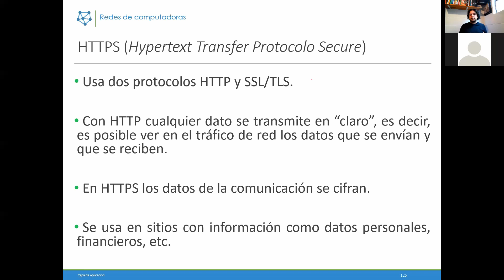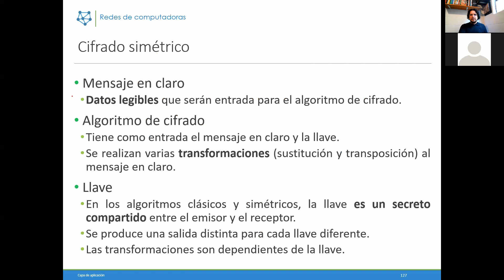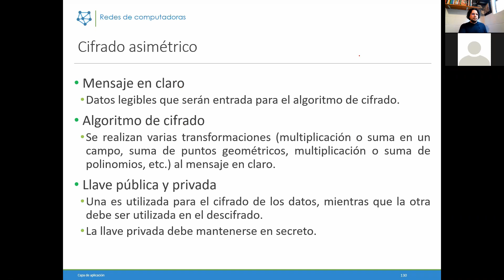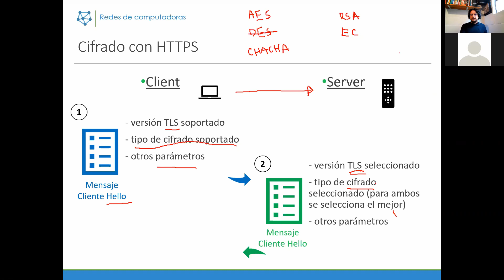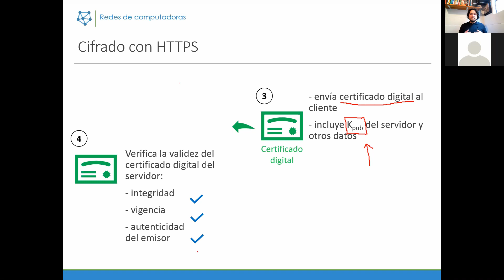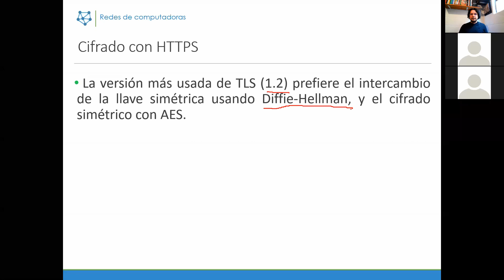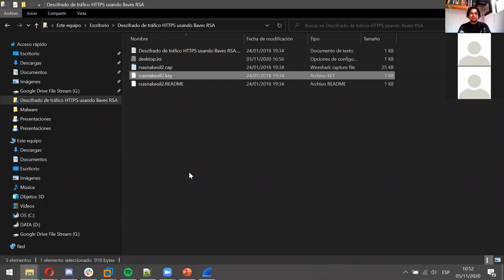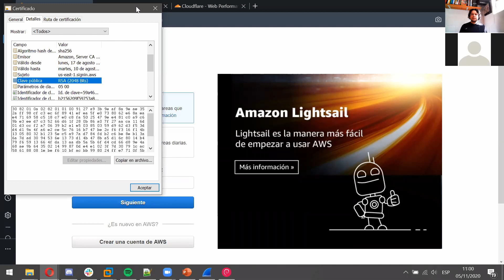Protocolo HTTPS (con RSA y Certificados)